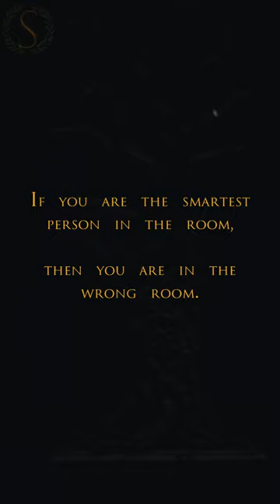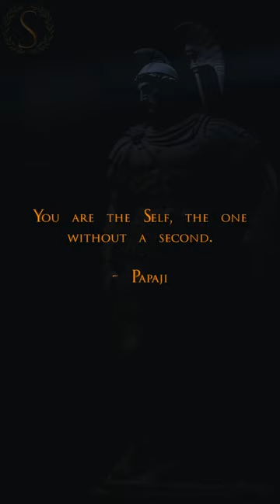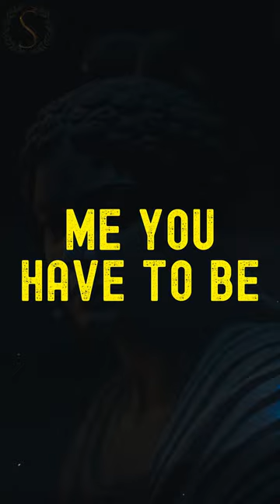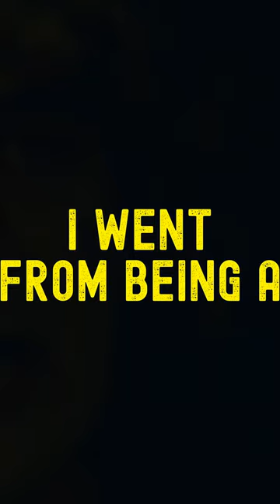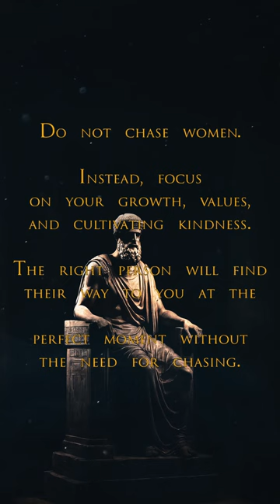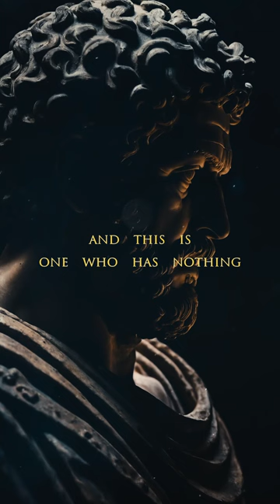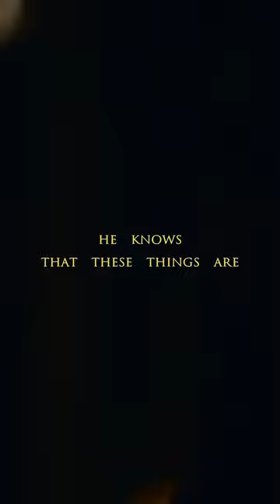Do not seek and you will find. (Sub-Conscious Stoic)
Stoic FM Radio Station - Sub-Conscious Stoic Radio- Motivational Quotes Video Workout - Stoic Relaxation and Mindfulness music - Do not seek and you will find. (Sub-Conscious Stoic)